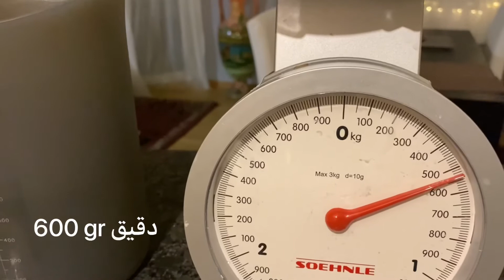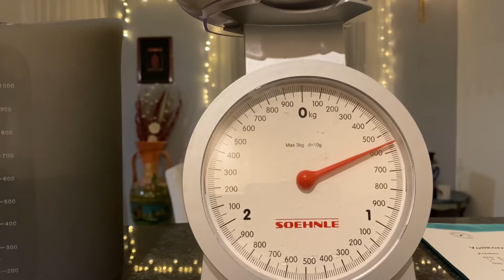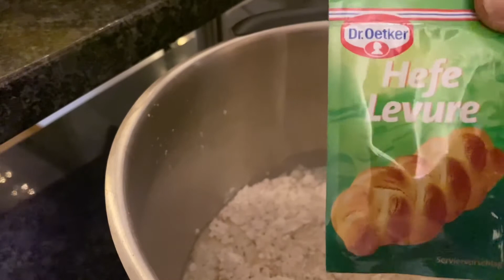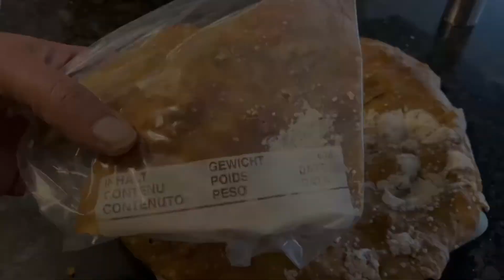خبز 🍞 صحي جدا وسهل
‫الخبز ومرض السكري‬‎
لماذا يعتبر الخبز خطيرا؟
غالبا ما يكون الخبز مصنوعا من دقيق أبيض مكرر لا يحتوي على ألياف،